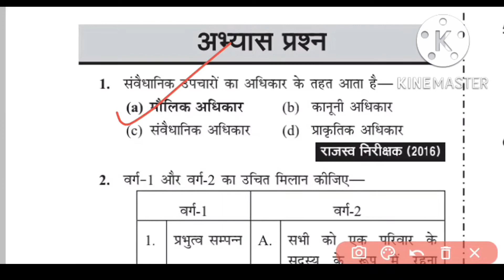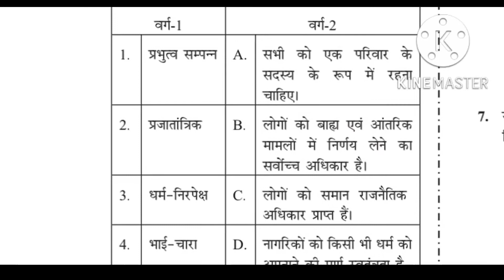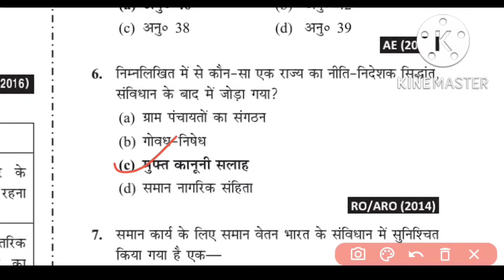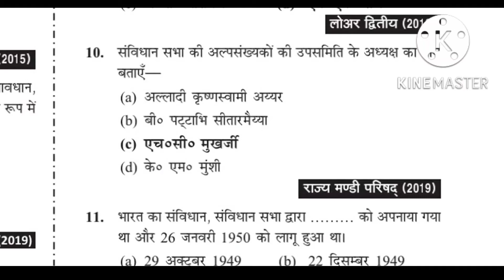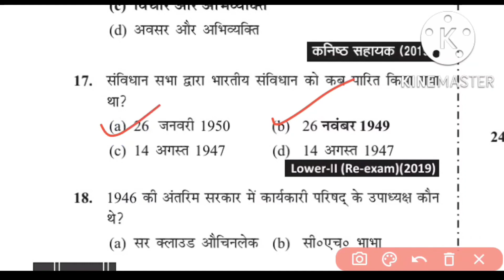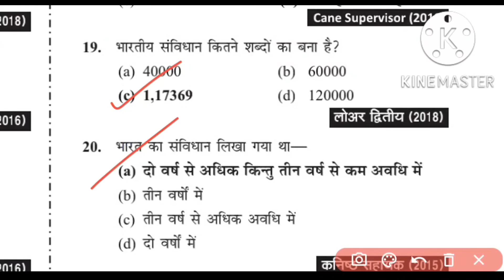संविधान /SANVIDHAN //UPSSSC PET//VDO//TGT//PGT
भारत का संविधान
भारत के संविधान से जुड़े प्रश्न
Indian politics rajya vyavastha
UPPSC